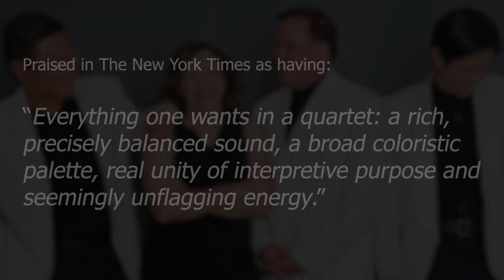Online SummerFest 2020 Presents: Miami String Quartet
Miami String Quartet:
Benny Kim, violin
Cathy Meng Robinson, violin
Scott Lee, viola
Keith Robinson, cello

For over twenty years, the Miami String Quartet has been one of America’s top-rank chamber ensembles. Highlights of recent seasons include performances in New York at Lincoln Center’s Alice Tully Hall, the 92nd Street Y, and the Kennedy Center, as well as engagements in Philadelphia, Boston, Indianapolis, Los Angeles, New Orleans, San Francisco, Seattle, and St. Paul. International highlights include appearances in Bern, Cologne, Amsterdam, Istanbul, Lausanne, Montreal, Rio de Janeiro, Hong Kong, Taipei, and Paris. The Quartet has served as resident ensemble at the Kent/Blossom Music Festival, and has appeared at Chamber Music Northwest, Mostly Mozart, Ravinia, the Brevard Festival, Rutgers Summerfest, Music from Angel Fire, Virginia Arts Festival, and the festivals of La Jolla, Santa Fe, and Pensacola.

Formed in 1988, the Quartet has also won recognition as laureates of the 1993 Evian Competition, 1992 Concert Artists Guild Competition, 1991 London String Quartet Competition, and as the 1989 Grand Prize Winner of the Fischoff Chamber Music Competition. Winners of the 2000 Cleveland Quartet Award and Chamber Music Society Two ensemble of the Chamber Music Society of Lincoln Center from 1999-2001, the Miami String Quartet has been in residence at Hugh A. Glauser School of Music at Kent State University since 2004.

The Miami String Quartet has commissioned and premiered works from (Bruce) Adolphe to (Ellen Taaffe) Zwilich – as well as Ricky Ian Gordon, Annie Gosfield, Philip Maneval, Roberto Sierra, Robert Starer, Augusta Read Thomas, Joan Tower, and Peteris Vasks. They have recorded music of Fauré, Saint-Saëns, Ginastera, and Vasks; their most recent recording comprises two quartets of Joan Tower for Naxos.